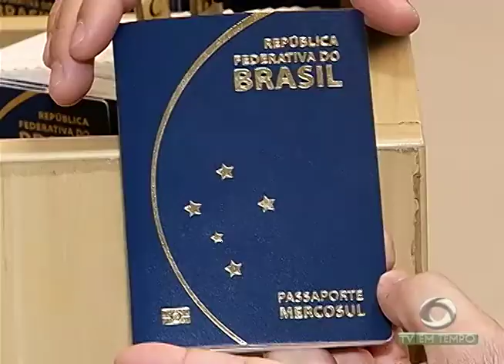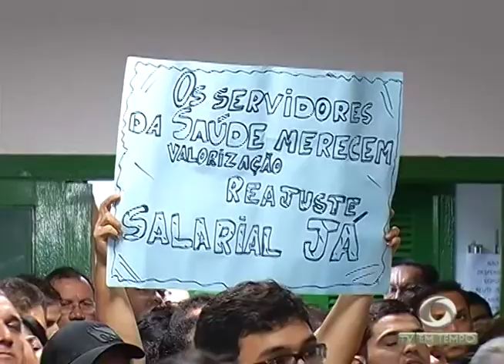Boletim Em Tempo (18.01.2018) Noite